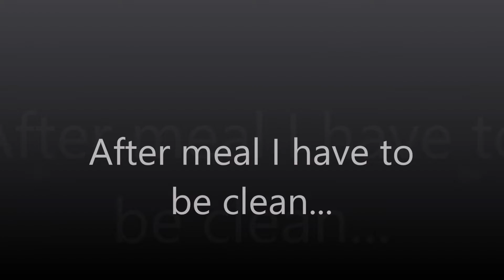Barbie the Chihuahuha #2 - After meal I have to be clean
Barbie is thoroughly cleaning herself after her meal.